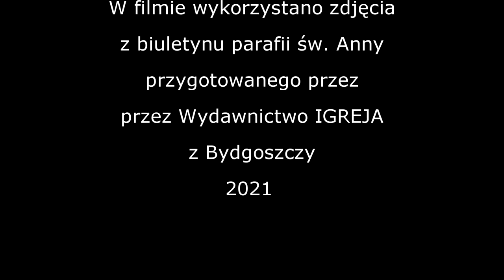Piaseczna PIASECZYŃSKA MADONNA - poezja - Piaseczna PIASECZYŃSKA MADONNA - poetry ❤️⛪🌻🌺🌸❤️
Piaseczna PIASECZYŃSKA MADONNA - poezja - Piaseczna PIASECZYŃSKA MADONNA - poetry HD,2023

Autorski wiersz inspirowany łaskami słynącym obrazem Matki Boskiej Piaseczyńskiej znajdującym się w kościele parafialnym pod wezwaniem św. Anny w Piasecznie.
Author's poem inspired by the graces of the famous painting of Our Lady of Piaseczno located in the parish church of St. Anne in Piaseczno.

* Piaseczyńska Madonna *

Piaseczyńska Pani Madonno od wieków na straży
mazowieckich piasków i sosen
nieprzebranych kolorytów nieba
strumyków zmieniających swój bieg czuwająca

Piaseczyńska Królowo łagodnym okiem patrząca
na dzieci codziennością strudzone
doświadczeniami i łzami zroszone
do serca Twojego o łaskę Najświętszej żebrzące

Piaseczyńska Najświętsza Panienko sercem matki
łaskawym okiem grzesznych upominająca
dary utrudzonym i chorym dająca
nadzieję upadłym na duchu w darze przynosząca

Królowo Niebieska pokoju Niepodległej strzegąca
roztropności i zgody wymagająca
patriotyzmu sercem wielkim życząca
przed zdradą elit zachłannych chroniąca

Panienko Przeczysta młode dusze najszczerzej tuląca
od zepsucia i niewiary chroniąca
łagodnym spojrzeniem napominająca
zło uczynione darem Syna swego przebaczająca

Królowo Anielska po ziemskim padole nas niegodnych wiodąca
sercem Matki dusz naszych strzegąca
właściwą ścieżkę wybrać wskazująca
pod płaszcz matczyny przed złem nas chroniąca

Piaseczyńska Polska i całego świata i wszechświata Królowo
ochroń dzieci swoje przed zepsuciem i niewiarą
naród swój i ludy świata przed zbrodniami i konfliktami
a wielkich decydujących o losach narodów prowadź Swą matczyną ręką

Wniebowzięta Panienko Bogurodzico Maryjo strzeż
nasze dzieci wnuki prawnuki i kolejne pokolenia
od obojętności niewiary zobojętnienia
od porywczości nieprzemyślanych decyzji braku miłości

Matko nasza daruj nam wszelkie ciężkie przewinienia
prowadź ścieżkami pokoju uczciwości staranności pracowitości
kieruj naszymi sercami pełnymi miłości i roztropności
rozporządzaj darami naszego życia dla dobra ludzkości

Elżbieta Tomala

Mrs. Madonna of Piaseczyn has been on guard for centuries
Mazovian sands and pines
endless colors of the sky
streams changing their course watching

Piaseczyńska Queen looking with a gentle eye
for children tired of everyday life
experiences and tears dewy
to your heart for the grace of the most holy beggar

The Blessed Virgin of Piaseczyn with the heart of a mother
with the gracious eye of sinners admonishing
Gifts to the weary and the sick
Hope for the fallen in spirit as a gift

Piaseczyńska Poland and the whole world and the universe Queen
Protect your children from corruption and unbelief
Your nation and the peoples of the world against crimes and conflicts
and lead the great who decide the fate of nations with your motherly hand

Assumption Virgin, Mother of God, Mary, guard
our children, grandchildren, great-grandchildren and future generations
from indifference, unbelief, indifference;
from impetuosity, ill-considered decisions, lack of love

Our Mother, forgive us all grave offenses
Lead the paths of peace, honesty, diligence, diligence, diligence
guide our hearts full of love and prudence
Dispose of the gifts of our lives for the good of humanity

Elizabeth Tomala